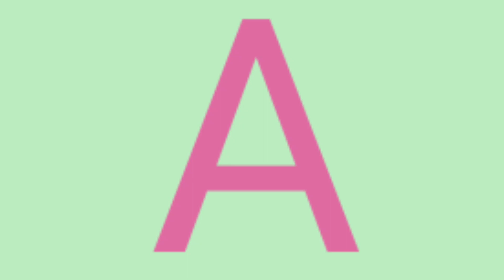abcd,abcde,a for apple b for ball C for cat, alphabets, phonics song, अ से अनार, English varnamala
abcd,abcde,a for apple b for ball C for cat, alphabets, phonics song, अ से अनार, English varnamala#abcd#abcdsong